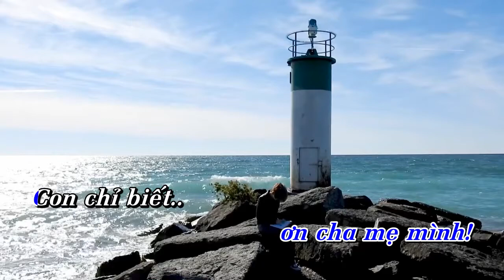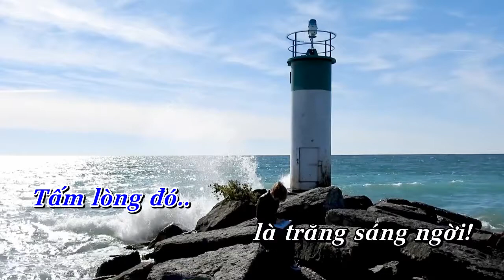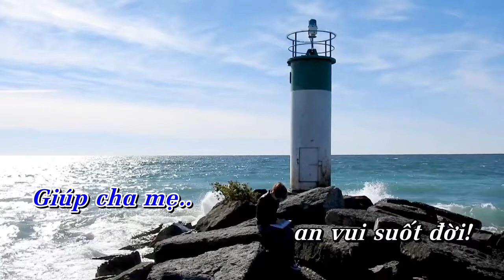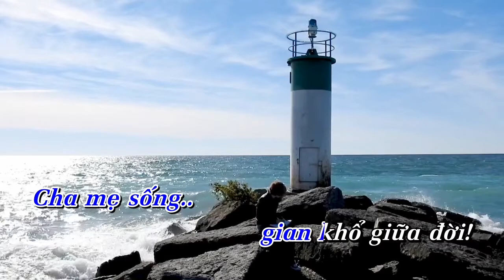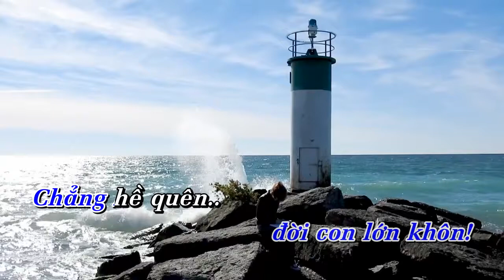CẦU CHO CHA MẸ 6 | Hòa tấu TubularBells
Hòa tấu: CẦU CHO CHA MẸ 6 | TubularBells

- Sáng tác: Phanxicô
- TubularBells: EVU